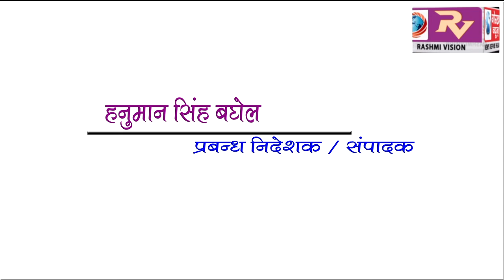GORAKHPUR NEWS Headline 6-10-2018